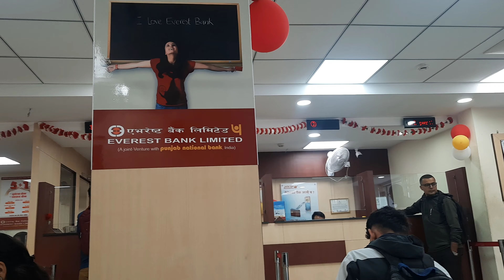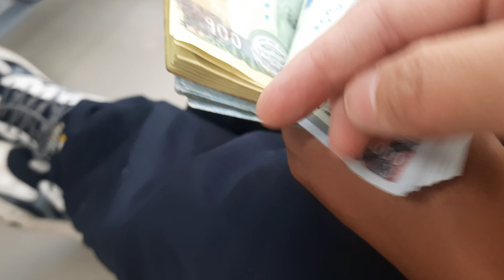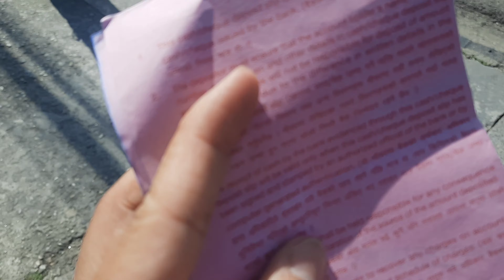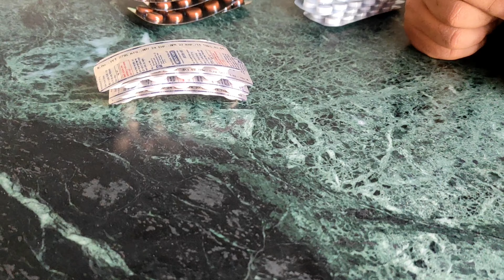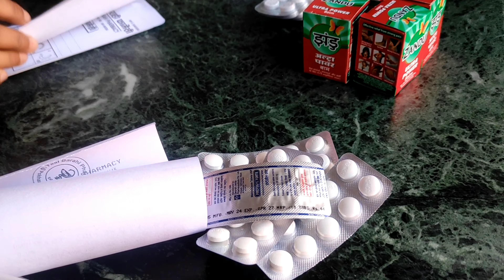बल्ल अलि हल्का भयो/किनमेल सकियो/बाबुको बचत खाता/Shopping Vlogs\Random Vlogs\RJ Vlogs